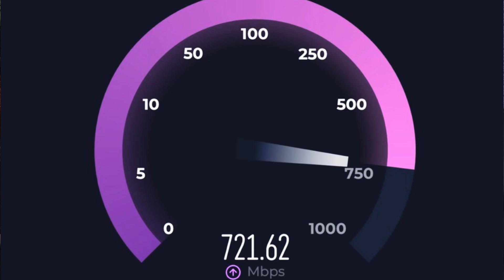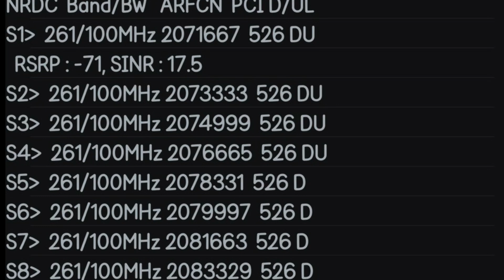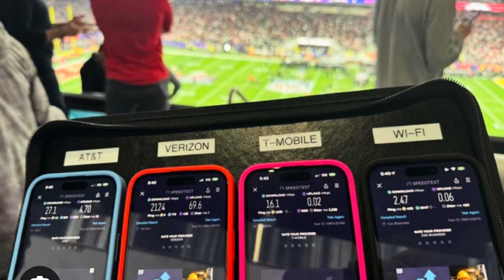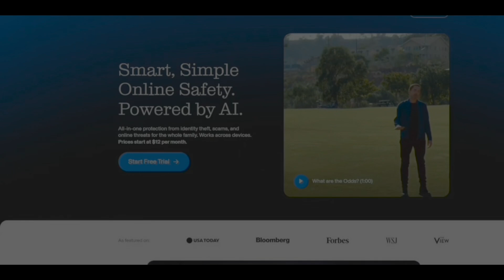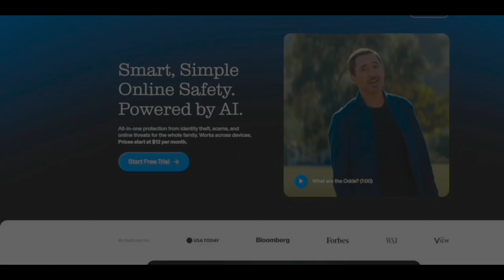Absolutely Incredible! You Have to See It! | Verizon 5GUW N77 N261 SA 5G | CBand + mmWave